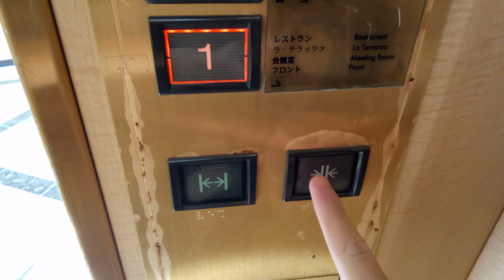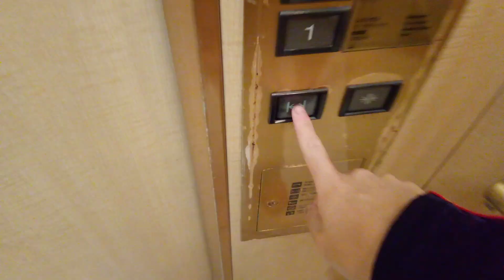三菱エレベーター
ホテルマイステイズ松山にあります。まだ未更新のままで運転しています。機種はアクセルAIです。方式は機械室ありロープ式です。
メーカー:三菱
設置年:2000年
定員:15名
積載:1000kg
キャンセル機能:あり
アナウンス:あり (気配りアナウンスのみ)
戸閉ブザー:あり (電子音チャイム)
到着ベル音:なし
ボタン確認音:なし
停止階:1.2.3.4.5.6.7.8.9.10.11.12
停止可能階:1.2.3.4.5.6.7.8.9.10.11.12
管理会社:SECエレベーター
撮影:NEC LAVE Tab E 8HD1 PC-TE508BAW (2024年11月4日撮影)